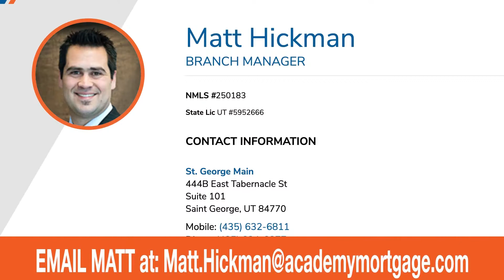Region X Rush May 10, 2022